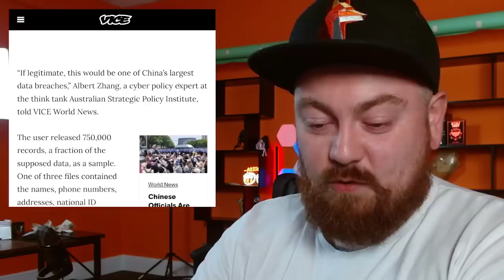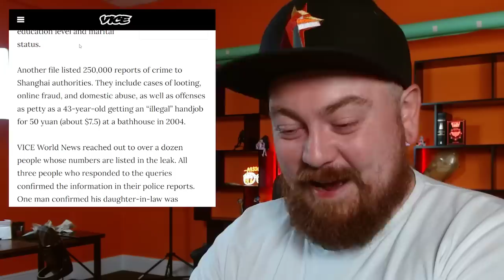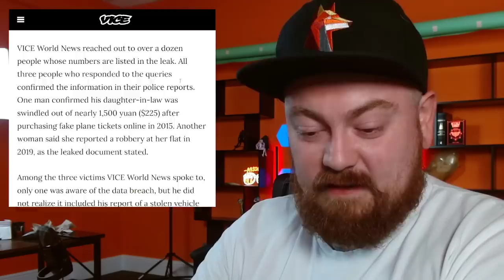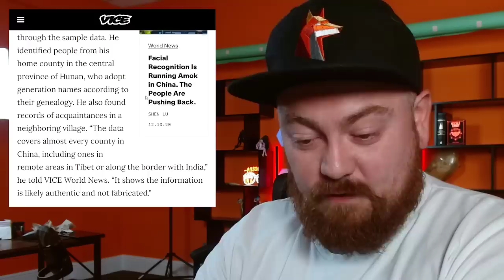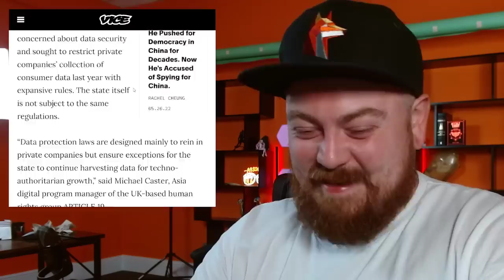Dox Of 1 Billion Chinese Citizens Leaked